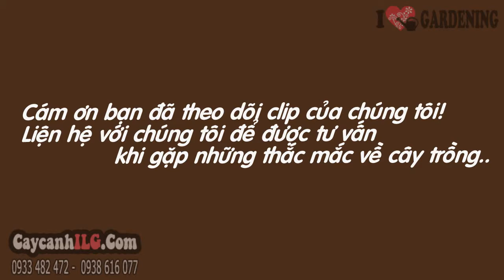Cung Cấp Cây Sanh Hàng Rào Ở Tp.HCM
Xem tất cả Cung Cấp Cây Sanh Hàng Rào Ở Tp.HCM tại

Cây Sanh

Cây sanh có tên khoa học là Ficus indica L. thuộc họ Morace. Cây sanh thường được trồng làm cây bonsai thưởng lãm.
cây sanh: Là cây thân gỗ, trong điều kiện tự nhiên có thể đạt chiều cao 15-20m, có khả năng phân cành cao và trên thân hoặc cành thường là hình các u bướu và các sống gờ do sự sinh trưởng mạnh. Ngoài rễ dưới đất, sanh còn hình thành rễ ở trên bề mặt đất từ cành lớn hoặc thân. Rễ này thường gọi là rễ khi sinh hình thành nhiều trong mùa mưa, ẩm và có hai loại phân biệt ở khả năng ăn dài xuống đất hình thành rễ cọc cho cây . Cành dẻo dễ uốn.

Chiều cao cây (cây giống hình ảnh): 3,5m - Đường kính gốc: 15cm

Tất cả thông tin, cách chăm sóc và giá Cây Sanh tại